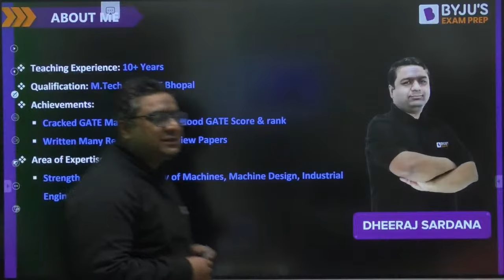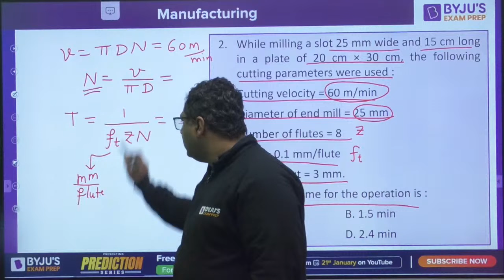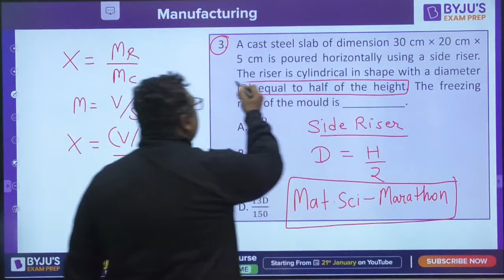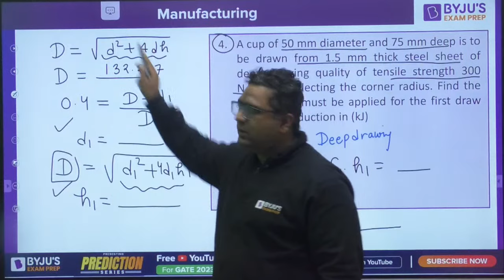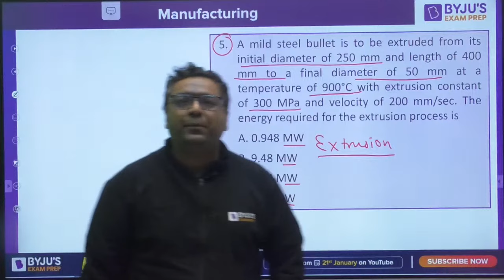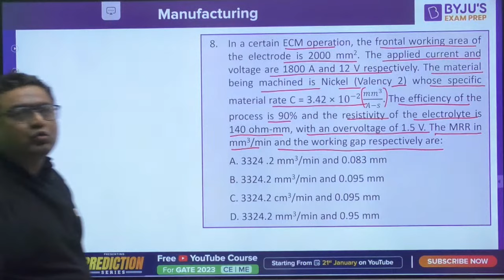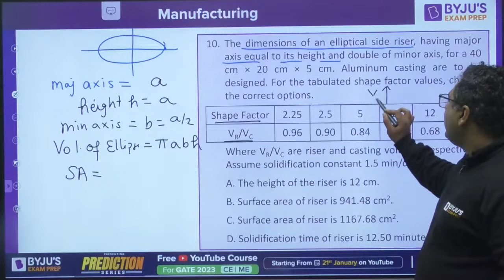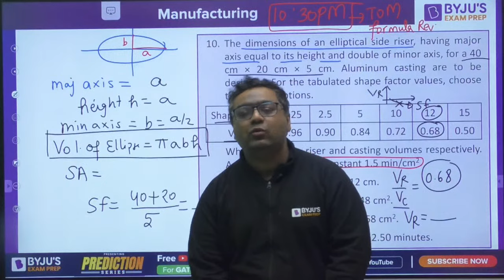GATE 2023 Mechanical Engineering (ME) Exam | 10 Most Important Questions of Production Engineering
In this free online class, BYJU'S Exam Prep GATE expert Dheeraj Sardana Sir will discuss the top 10 most important predicted questions of " Production Engineering" for GATE 2023 Mechanical Engineering (ME) Exam aspirants.